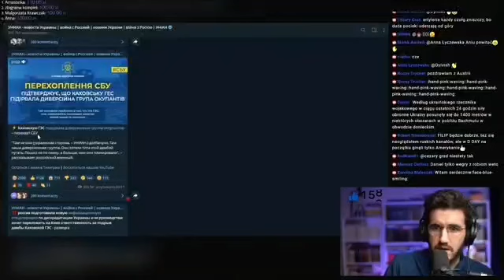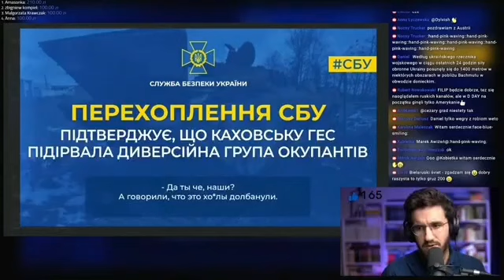Wojna rosja vs Ukraina przechwycona rozmowa tłumaczenie pl. 563